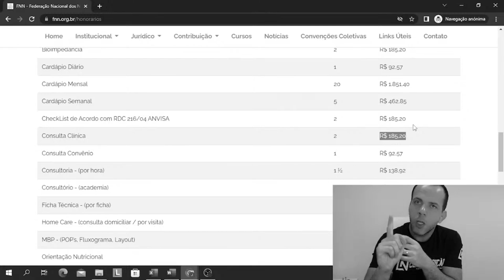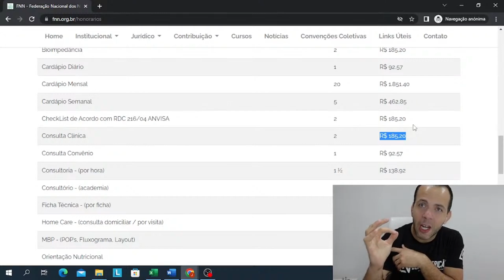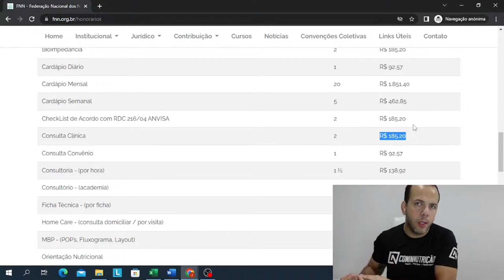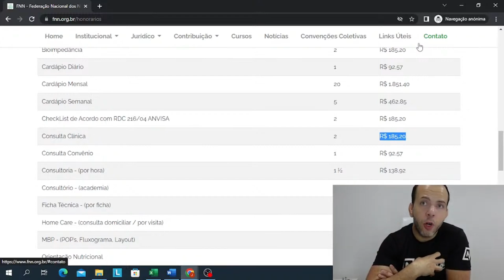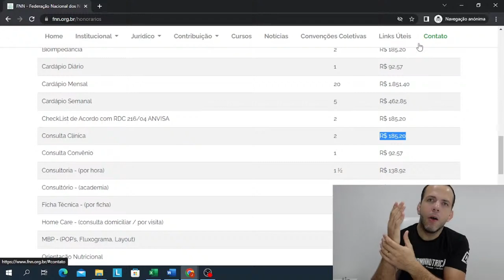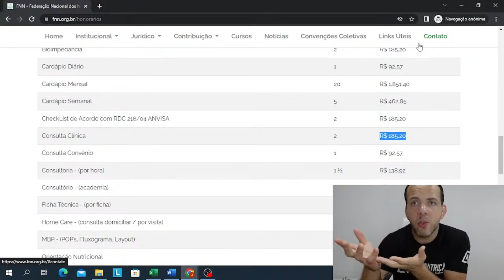COBRE MAIS CARO PELA SUA CONSULTA DE NUTRIÇÃO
Neste trecho da live sobre se vale ou não a pena atender em consultório, eu Jefferson Comin falo sobre a melhor forma de cobrar mais caro pelo o seu serviço de nutrição!

GRÃOS STORE
CUPOM: COMIN10